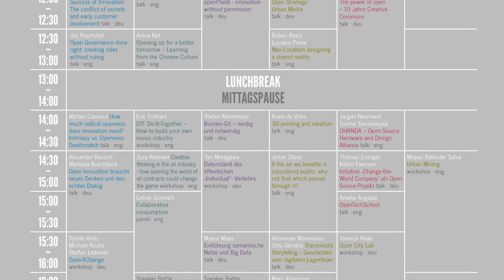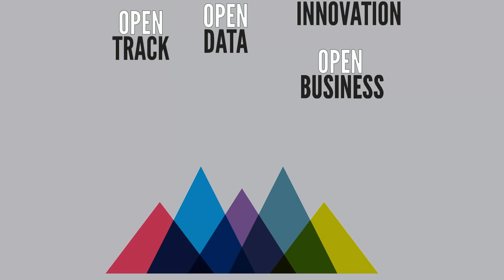SUMMIT OF NEWTHINKING - NOV 15. & 16.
Andreas and Claudia from newthinking as they put the finishing touches to the SUMMIT OF NEWTHINKING, Nov. 15th & 16th at Station Berlin